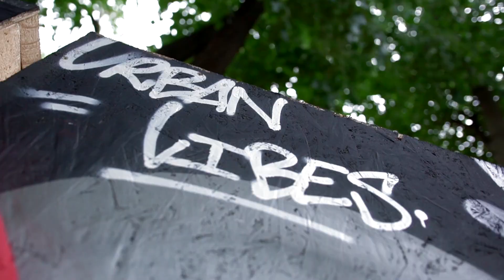Moldcell la Urban Vibes, vol.3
Deja al 3-lea an consecutiv compania Moldcell susține festivalul Urban Vibes, prezentând produse ce definesc libertatea în exprimare.
Anul acesta am venit cu Abonament YOU+ cu un plus de minute naționale și Internet, până la NELIMITAT.